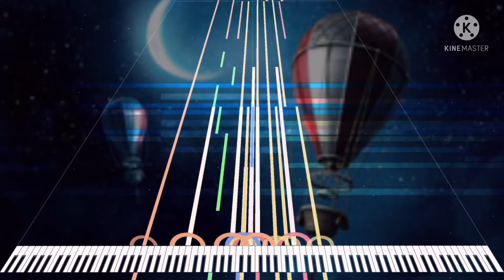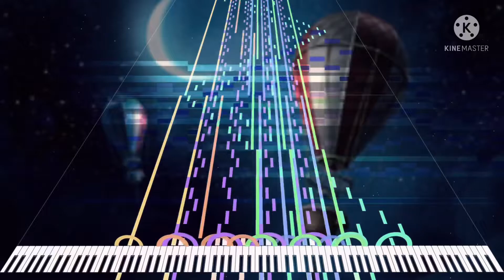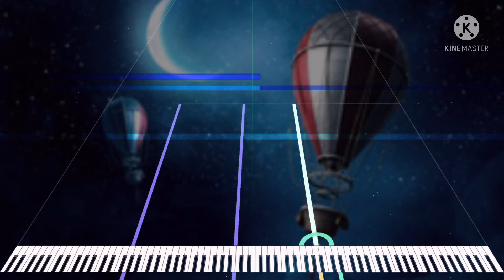[Black Midi] Illusory, 51k notes, 幻彩CuSO4.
Midi info.
File name; Illusory.mid
File size; 409KB
Notes; 51,917.
Blacker; 幻彩CuSO4.

Software info.